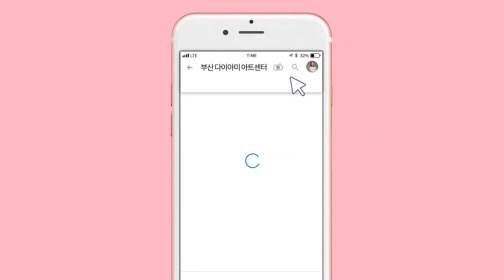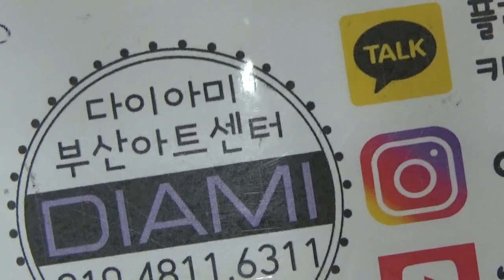[부산다이아미] 구름별 &포니젤로 마블 라인아트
사용재료
그름별 PN902번
매직실크얀 은색,핑크,하늘색
다펜디쉬
베이직실
슈퍼젤클렌져
브러쉬 9호
브러쉬 13호